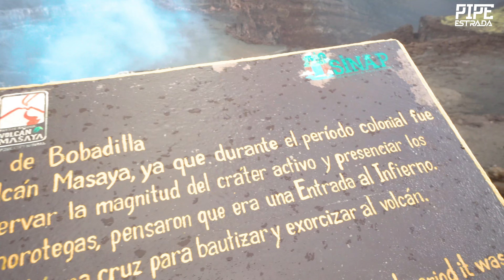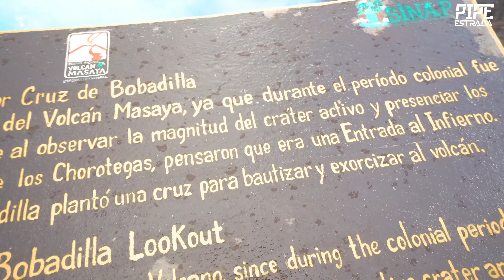LA LAVA ESTA QUE QUEMA EN EL VOLCAN MASAYA NICARAGUA!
Viajamos hasta el Volcan Masaya en Nicaragua. Logre ver lava por primera vez y fue sorprendente.

Mi equipo:

Camara de accion